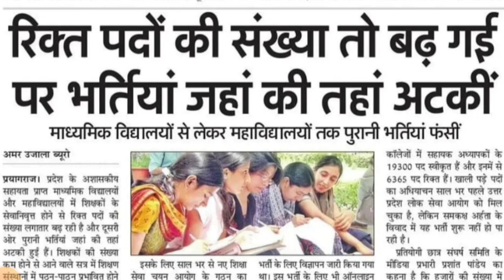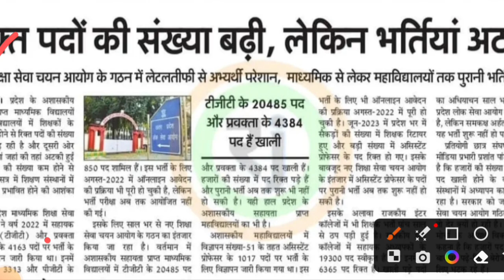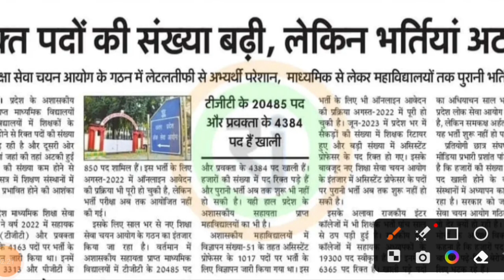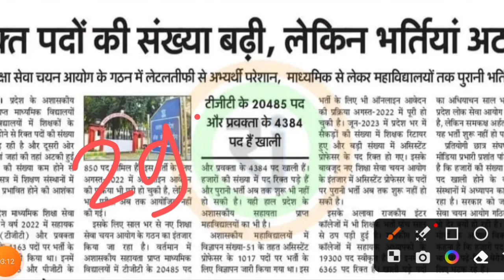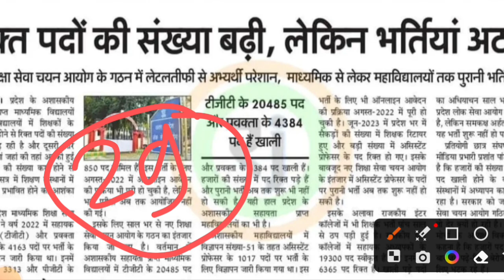बड़ी खबर /UP TGT के 24000 पद रिक्त /B.ED को मौका /upsssc pet exam centre change/bpsc tre /up tgt